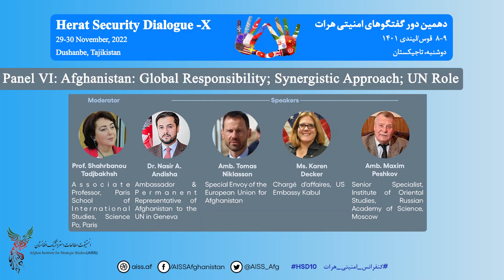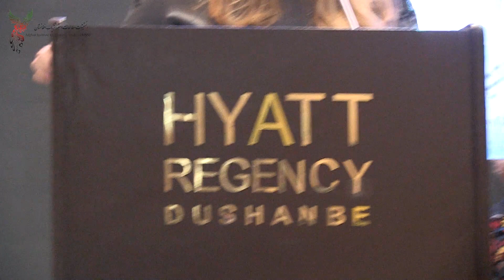HSD-X-Panel VI: Afghanistan: Global Responsibility; Synergistic Approach; UN Role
The Herat Security Dialogue (HSD) is an international forum which brings together Afghan, regional and international experts and officials to discuss crucial issues related to Afghanistan and the region’s security and development in broader historical and intellectual contexts on annual basis.

Panel VI: Afghanistan: Global Responsibility; Synergistic Approach; UN Role

Moderator:
Professor Shahrbanou Tadjbakhsh, Associate Professor, Paris School of International Studies, Science Po, Paris

Speakers:
Dr. Nasir A. Andisha, Ambassador & Permanent Representative of Afghanistan to the UN in Geneva
Amb. Tomas Niklasson, Special Envoy of the European Union for Afghanistan
Ms. Karen Decker, Chargé d'affaires, US Embassy Kabul
Amb. Maxim Peshkov, Senior Specialist, Institute of Oriental Studies, Russian Academy of Science, Moscow